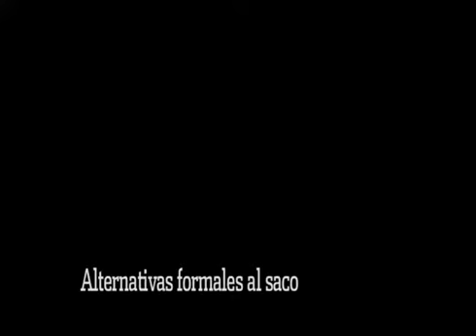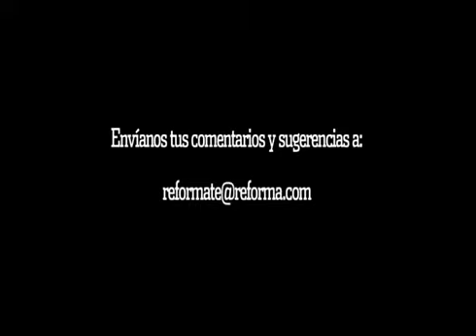Cuáles son las alternativas para no usar saco en la oficina y no perder la formalidad.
Alternativas al Saco - Cuáles son las alternativas para no usar saco en la oficina y no perder la formalidad - Gisela Méndez, Imagen Integral.